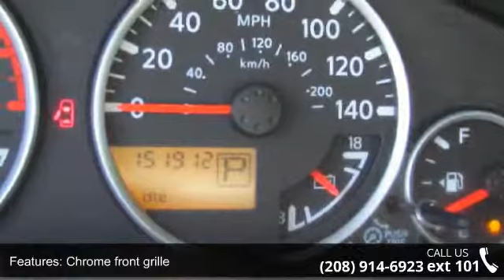2006 Nissan Frontier King Cab - Dependable Auto Sales - P...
For Sale in Pocatello, Id 83201

2006 Nissan Frontier Nismo Condition: Used Mileage: 153000 Transmission: 5-speed Automatic Transmission W/od Exterior Color: White Interior Color: Gray Doors: 2 Stock: #426363 Cylinders: 6

Click on the link above to go to the Vehicle Page and see all the features

and our inventory.

and SUVs.
When you need a used car, used suv, used truck or used pickup in Pocatello,

ID, call Dependable Auto Sales.
We take care of your driving needs including cars, pickups, SUVs and even

some motorcycles and other motorized sports toys.

Need wheels to get around? The Pocatello used car

specialist at your service.

Of all the used car dealerships in Pocatello Idaho we are Best for used cars

for sale in Pocatello.

In Pocatello and Chubbuck Idaho, We are the used pickup truck sales location

you can depend upon.
We love to put you or a loved one in the right vehicle for your needs.
We also will look for a specific automobile, pickup truck, car or specialty

vehicle to fill your needs in the greater Pocatello area.
Open 6 days a week to serve your shopping needs.
Think of us as your One Stop Auto Sales place in Pocatello, Chubbuck and

Bannock County Idaho.

Used Cars 83201, Chubbuck Used Cars 83202, Pocatello Used Pickups 83203, Used

Cars in Pocatello 83204, SUV Pocatello, Motorcycle Pocatello
Thinking of Auto Image Auto Sales? Give Paxton Likness a try at Dependable

Auto Sales.
Contemplating University Auto Sales? We Serve You Better.
Heard of Rocky Mountain Motors? When it comes to Pre-owned vehicles in

Southeastern
Idaho, we are hard to beat.